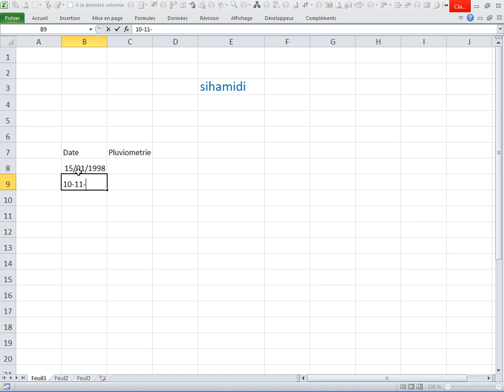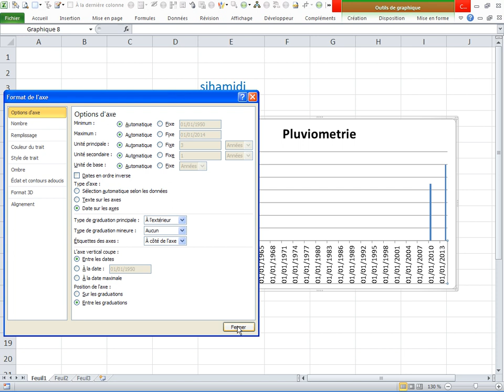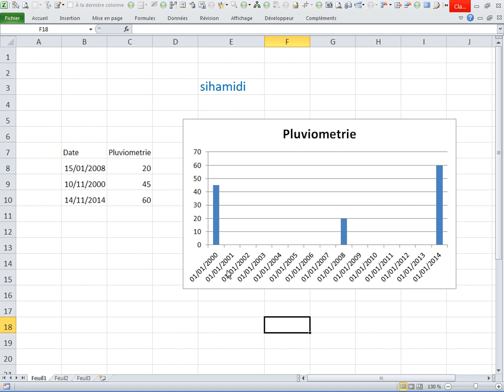astuce graphique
Graphique excel